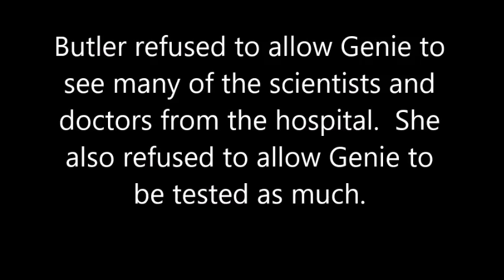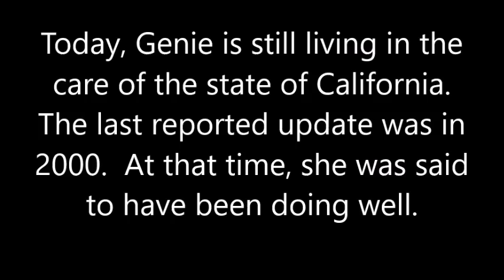Genie The Feral Child Part 3